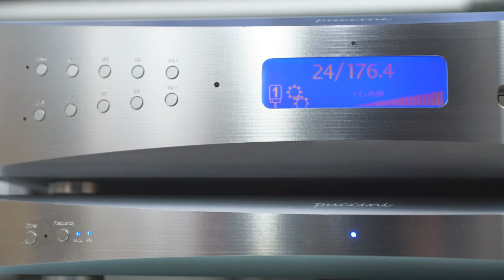DCS Puccini u clock SACD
제작 네이버카페 - 피시파이 홈오디오